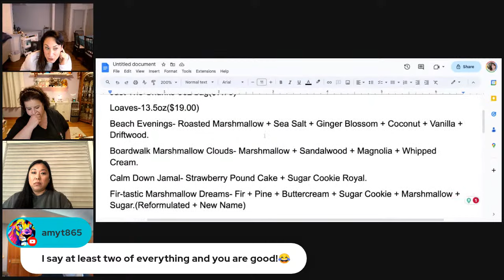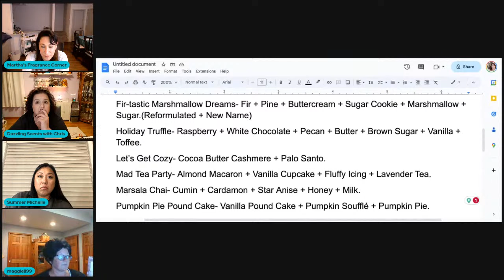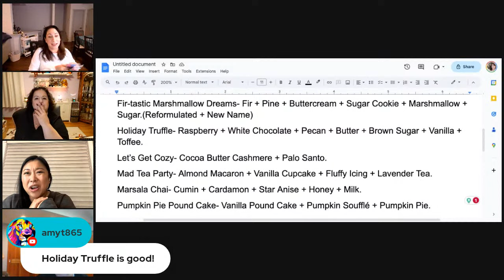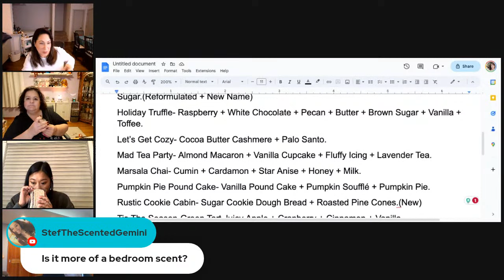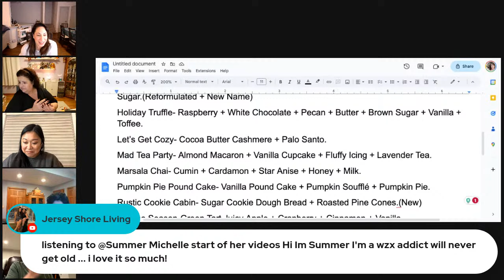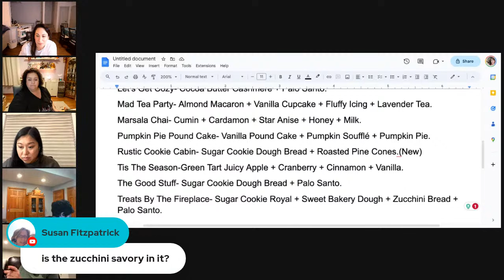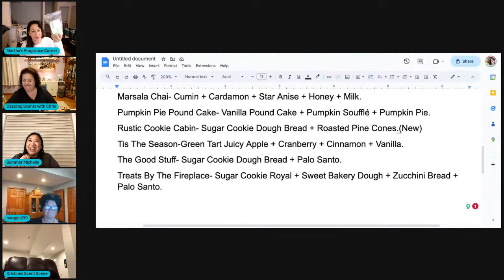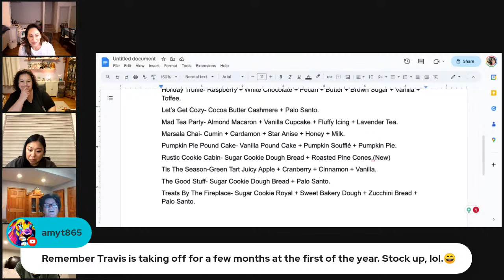Knowles Farm Scents Preorder Wax Chat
Let's talk about this list! Everyone on the panel has experience with many of these scents from Knowles Farm Scents.  We thought we could go down the list and talk about the scents and what we plan to order. I hope you'll join us.

Aluminum cups used on hot plate warmers

Knowles Farm Scents Preorder is November 3rd from 5-9pm CST

🦃November Pre Order🦃
Just The Chunks-5oz bag($7.75)
Loaves-13.5oz($19.00)
Beach Evenings- Roasted Marshmallow + Sea Salt + Ginger Blossom + Coconut + Vanilla + Driftwood.
Boardwalk Marshmallow Clouds- Marshmallow + Sandalwood + Magnolia + Whipped Cream.
Calm Down Jamal- Strawberry Pound Cake + Sugar Cookie Royal.
Fir-tastic Marshmallow Dreams- Fir + Pine + Buttercream + Sugar Cookie + Marshmallow + Sugar.(Reformulated + New Name)
Holiday Truffle- Raspberry + White Chocolate + Pecan + Butter + Brown Sugar + Vanilla + Toffee.
Let’s Get Cozy- Cocoa Butter Cashmere + Palo Santo.
Mad Tea Party- Almond Macaron + Vanilla Cupcake + Fluffy Icing + Lavender Tea.
Marsala Chai- Cumin + Cardamon + Star Anise + Honey + Milk.
Pumpkin Pie Pound Cake- Vanilla Pound Cake + Pumpkin Soufflé + Pumpkin Pie.
Rustic Cookie Cabin- Sugar Cookie Dough Bread + Roasted Pine Cones.(New)
Tis The Season-Green Tart Juicy Apple + Cranberry + Cinnamon + Vanilla.
The Good Stuff- Sugar Cookie Dough Bread + Palo Santo.
Treats By The Fireplace- Sugar Cookie Royal + Sweet Bakery Dough + Zucchini Bread + Palo Santo.